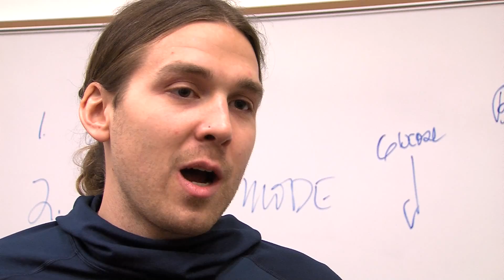Gary Hoff, D.O. 2014 Northup Educator of the Year Award Nomination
The Student Osteopathic Medical Association (SOMA) of Des Moines University nominates Gary Hoff, D.O. for the 2014 Northup Educator of the Year Award.